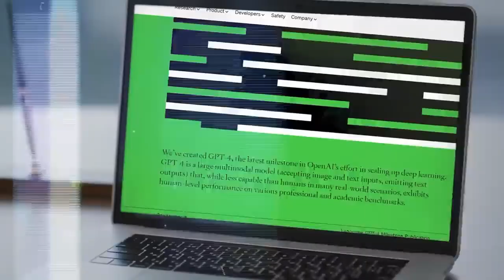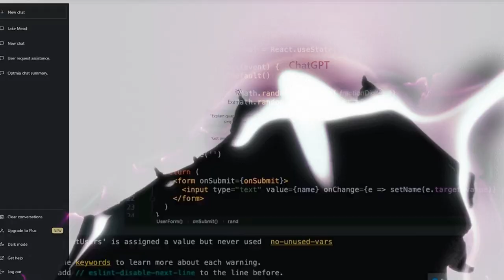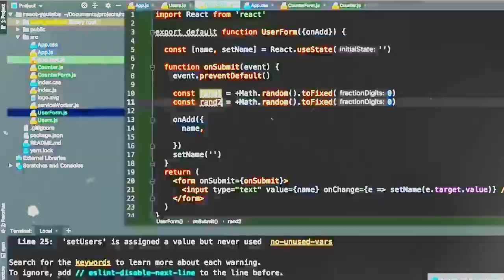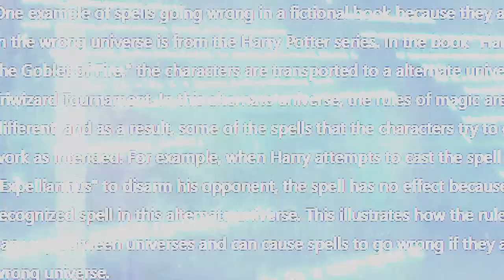Chat GPT 5 | Everything You Need To Know